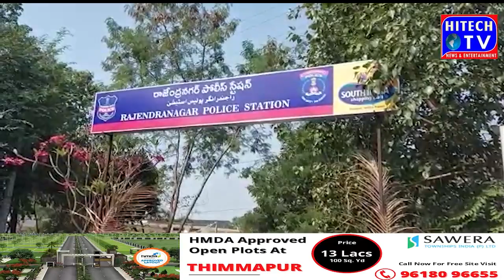Telangana The government has set up a sit in Rajendranagar ACP office itself A SIT has been set u